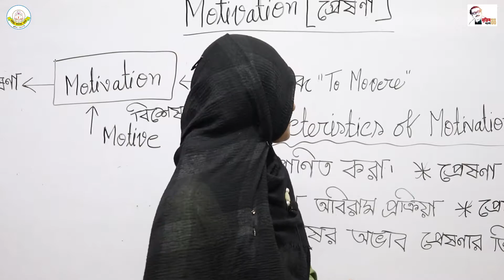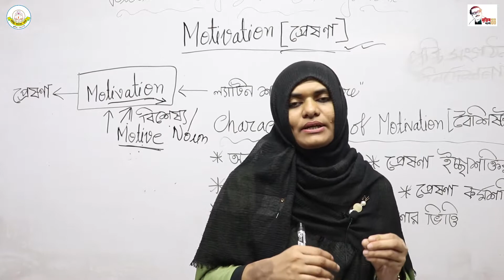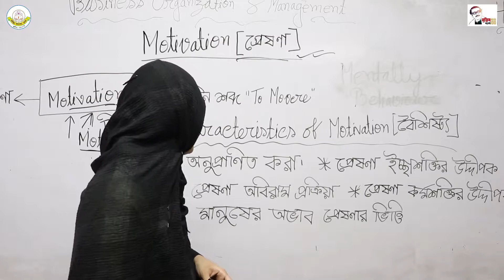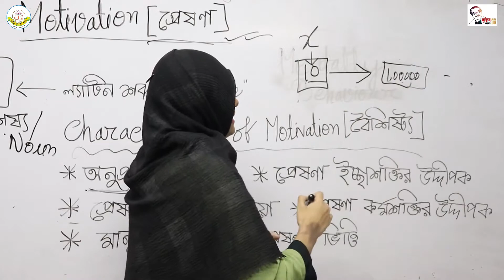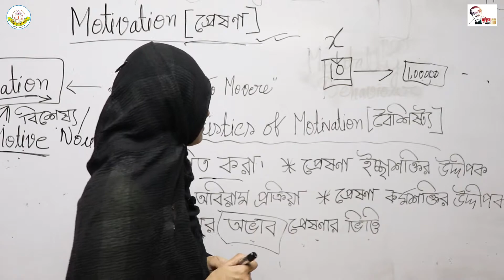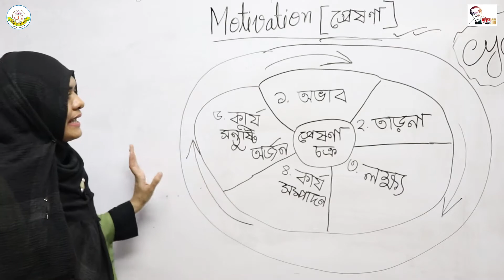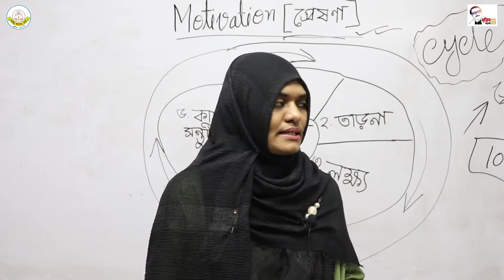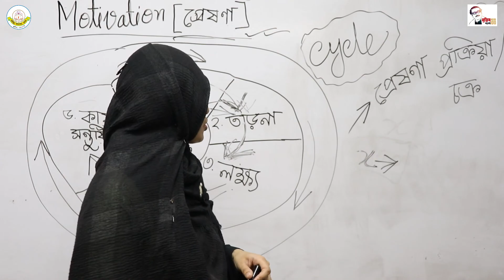HSC 1st Year Management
HSC 1st Year Online Class
Management

Jannatul Ashrafun Nahar
Lecturer